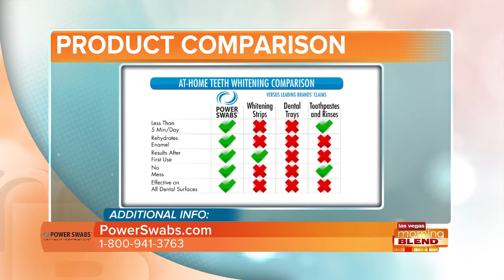Have Whiter Teeth In Minutes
Shine brighter than the fireworks.